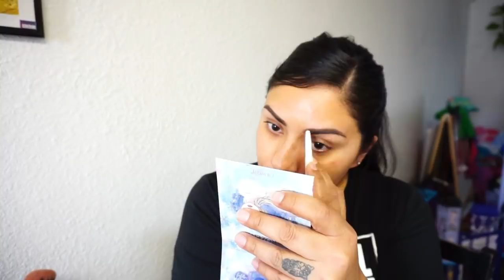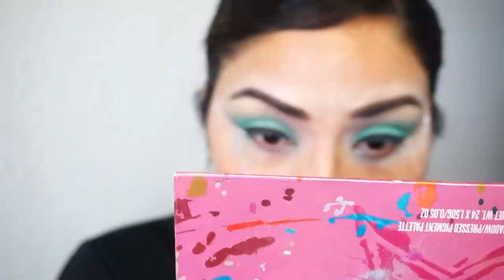FALLANDO en RECREAR Mi Propio LOOK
NO OLVIDES:

Comenta ✅
Comparte ✅

¿QUIERES AYUDARME A QUE EL CANAL CREZCA?
Es super fácil. Youtube promueve  a los canales con mayor participación. Si por alguna extraña razón te gustó este video, regalame un like, deja un comentario y mirá el video hasta el final o no lo veas solo escuchalo mientras lavas los platos. Y si conoces a alguien que pueda gustarle este contenido compartele el video, o si odias a alguien compárteselo para que lo vea y pierda tiempo de su vida que no va recuperar. Y aunque la neta los numeros no son importantes son motivantes para seguirles brindando un poco de entretenimiento o aburrimiento como les guste tomarlo.